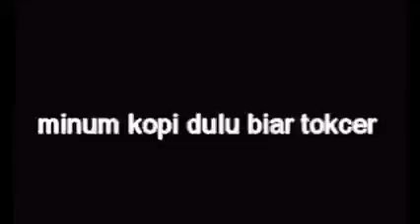Anggrek clasiqui puspa taman hati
Video dengan judul "Anggrek clasiqui puspa taman hat" adalah video hiburan.

Semoga dapat menghibur dan bermanfaat.